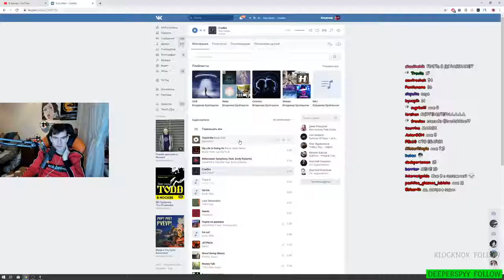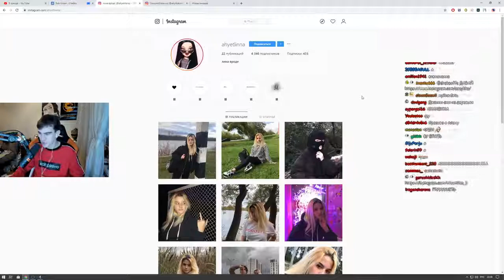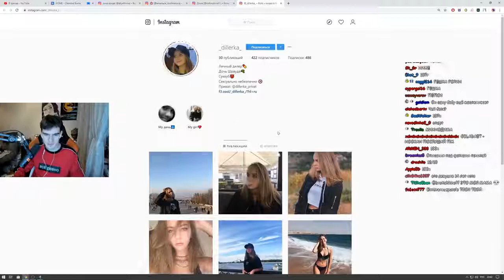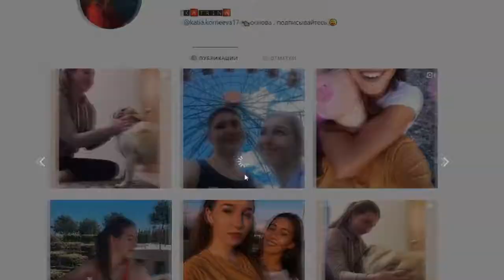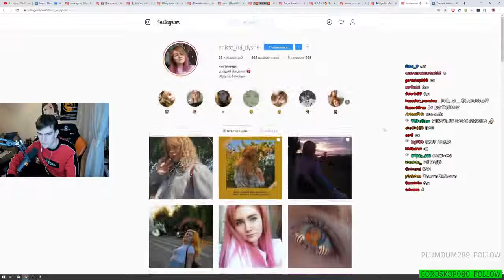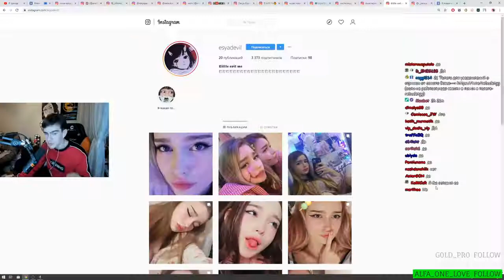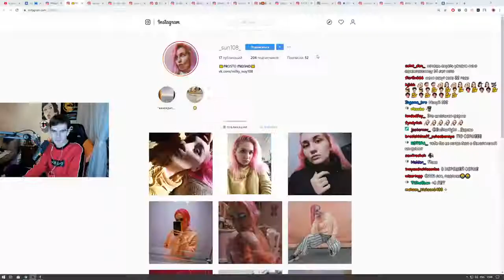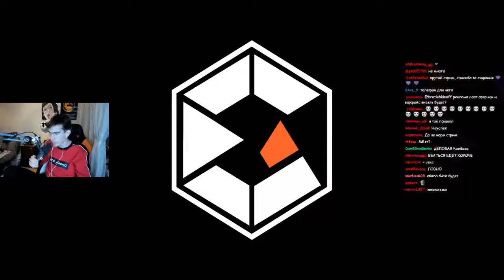БРАТИШКИН ОЦЕНИВАЕТ ДЕВОЧЕК ПОДПИСЧИКОВ